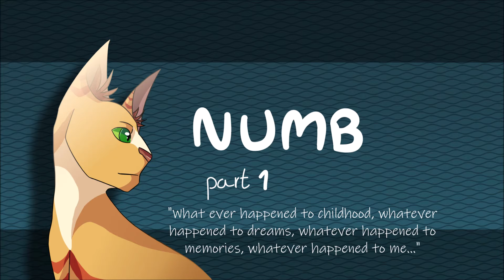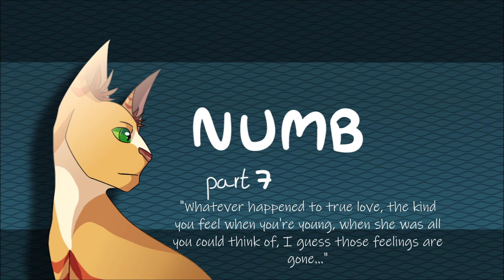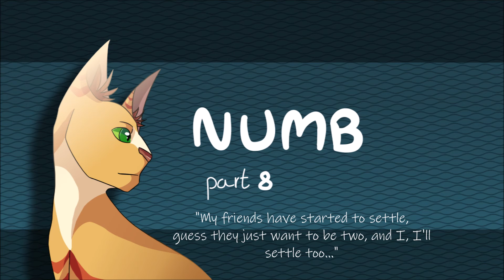Numb I72 hour mapI CLOSED 11/11 PARTS TAKEN (backups open) (EDITING)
Yoo! What's up! (I'm so sorry for all these maps but I swear, this one is an easy and short one and I have hopes for it lol.) I recently just discovered this song, and I was like, "HEY! This is pretty cool!" And so I decided to make a small map with it. This is a 72 hour map (3 days) with a 48 hour extension. (2 days) Now onto the rules
RULES
-This is an oc map! So please use your own oc's :))
 -This is a PMV map, which means no animation.
-Please tween your part as best as you can!
-This is for any level of experience. (aka. I won't be picky.)
-There is no palette, just try to make it all fit.
-Please make your part fit the lyrics!
-It's totally up to you whether to shade it or not :))
 -Only choose between 1-2 parts.
-Watermarks aren't preferred. But if you don't have any way of removing them, then that's fine. (:
 -Have fun!
parts:

11/11 DONE

1. Moonlight Mango DONE
2. ૮૨αƶყ ρσɳყ ℓσѵε૨ DONE
3. Goddess Fenrir DONE
4. Sparky DONE
5. Tippy paws DONE
6. Moonlight Mango DONE
7. Cori The mam nowy kanal DONE
8. Spirit Holly DONE
9. Tippy paws DONE
10. Star Fox DONE
11. sapphire likes to draw DONE

backups (unlimited)
​-Double Guyzer (USED) /KICKED\
-Sparky (USED)
-Diet Coke (USED) /KICKED|
-CanadianLolWolf 22
-MangoTheWolf
-• SheWolf • Animations •
-Tippy paws (USED)
-૮૨αƶყ ρσɳყ ℓσѵε૨

song- Numb- RoomieOfficial